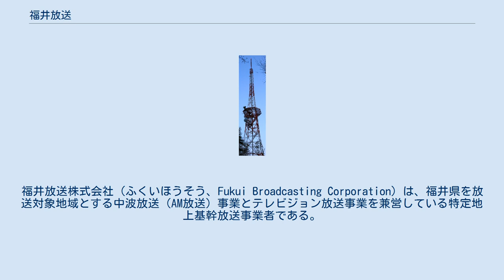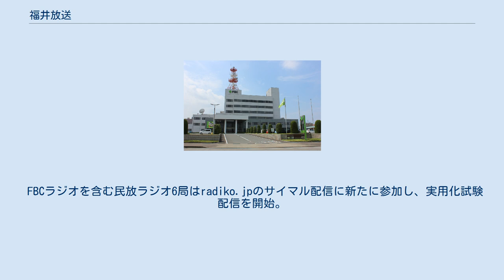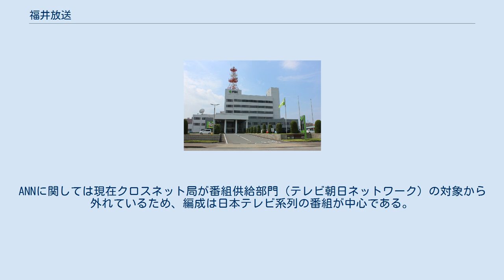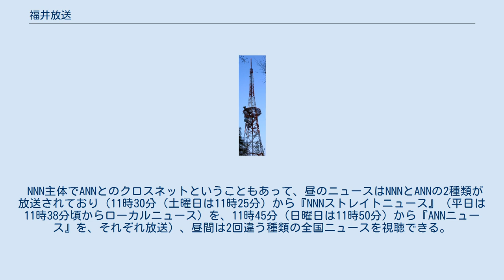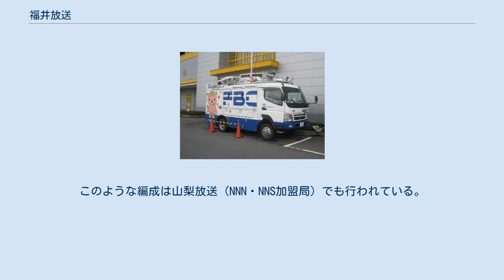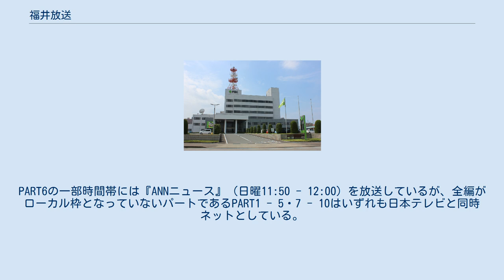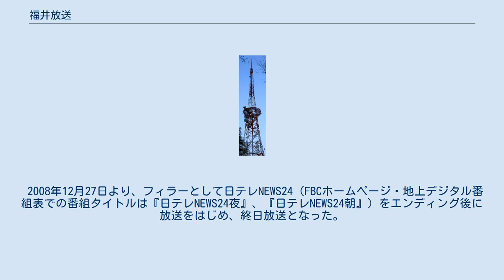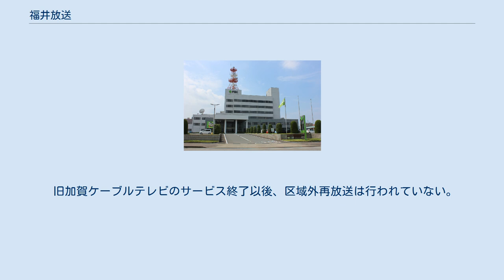福井放送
福井放送株式会社（ふくいほうそう、Fukui Broadcasting Corporation）は、福井県を放送対象地域とする中波放送（AM放送）事業とテレビジョン放送事業を兼営している特定地上基幹放送事業者である。
略称はFBC。
 筆頭株主は不動産賃貸会社の加藤ビル（旧社名：加藤ビルディング）で、発行済株式の36%を保有する。
その他、メディアの大株主としては、日本テレビ放送網が第2位で9.2%を、朝日新聞社が第3位で8.9%を保有する。
福井新聞とも一般財団法人福井カルチャーセンターを共同運営するなど、実務上では関係が深い面もあるが、株主上位10位に名を列ねておらず、強い資本関係ではないといえよう。
 これは、同社が福井県内の有志のみで設立したものの、福井新聞は当初FBCには一部ニュースを提供しただけで事実上まったくの無関係であり、その後FBCが経営危機に陥った際、FBC取締役で福井県織物組合理事長も務めた加藤ビルディングの加藤尚が社長となったと同時に、初めて加藤が報道面などで福井新聞との協力体制を取り付けたことによるものである。
 したがって、FBCは資本面では福井新聞系列とはいえず、現在も筆頭株主である加藤ビルディングの実質ファミリー企業とみるべきだろう。
板垣の旧社屋の地主も加藤ビルディングであった。
以前は朝日新聞社が第2位を占めていたが、日本テレビ放送網が資本参加するようになると資本増強によって順位は逆転している。
しかしながら、読売新聞グループ本社やテレビ朝日との資本関係は今日に至るまで一切ない。
なお、福井新聞の本社自体は福井放送の斜向かいにある。
しかし資本関係としては競合局である福井テレビジョン放送の方が深い。
 1978年3月31日 1992年3月31日 2003年3月31日 2006年3月31日 ※2冊とも非売品であるが、公立図書館に献本されている。
 ネットワークはJRN（TBSラジオ）とNRN（文化放送、ニッポン放送）のクロスネット。
放送時間は月曜 0:00 - 4:00のメンテナンスタイムを除く24時間放送。
月曜以外は5:00を1日の基点としている（月曜のみ4:00基点）。
 FBCラジオの天気予報では石川県加賀地方、京都府北部地方、滋賀県北部の予報も流れることがある。
 開局当時は完全自主編成。
このためレコード音楽ばかり垂れ流して凌いでいたという。
その後、番組編成面で朝日放送（ABC、現：朝日放送ラジオ）の支援を受け、同局の相当数の番組がネットされる。
このため、福井放送は朝日系の放送局に位置付けられることがある。
 1953年2月、北陸放送、北日本放送との間で東名阪でのナショナルスポンサー獲得、番組プログラム共有などを目的とした「ラジオ北陸連盟（RHR）」を設立（1957年4月解散）。
開局直後、福井新聞社の政経部長であった山谷親平（のちにニッポン放送『テレフォン人生相談』、『山谷親平のお早ようニッポン』のパーソナリティ。山谷えり子実父）が放送部長として入社。
1956年から1963年まで日本初の生ワイド番組『お早う皆さん』のパーソナリティを担当。
なお、ラジオ番組の喋り手という意味の「パーソナリティ」を日本で初めて名乗った人物はこの番組における山谷であるという説がある。
 FBCラジオは「FBCラジオセンター」が担当部署。
「大和田ラジオ本舗」という愛称がある。
これは、本社移転翌年の2002年2002年7月にFBCラジオ放送50周年になるのを記念して制定された。
「大和田」というのはFBCの新社屋がある福井市大和田に由来し、「本舗」というのはまさに『ラジオの老舗』ということから、これからも永く県民に愛されるようにと付けられた名前である。
また、現在社屋が建っている土地はかつてFBCのラジオ送信所があった土地であり、「大和田」にはそのような意味も込められている。
フロアは本社新社屋の2階、技術部の隣にある。
2005年春には「お耳にかかって3年目」と銘打ち、「3」を耳に見立てた全面広告を出した。
 ラジオセンターには制作・営業などのスタッフが集約され、ラジオ放送を中心に活動している。
また、ラジオセンターで独...